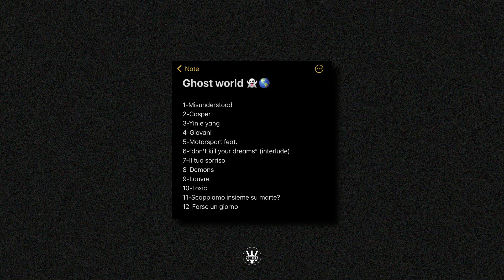Dandy Turner - TOXIC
Toxic

Dandy Turner